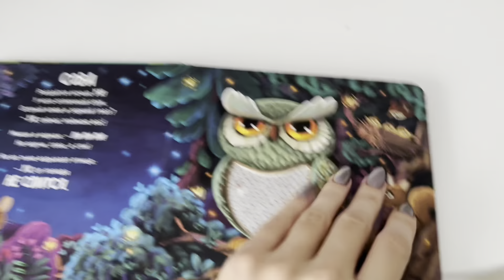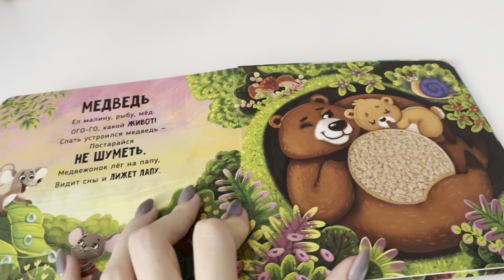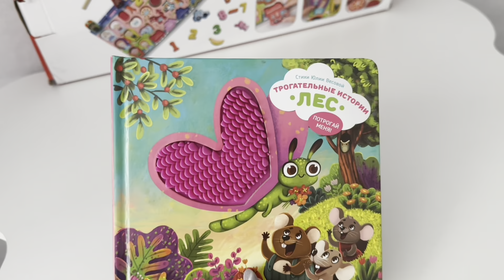ДЕНЬ #7//НЕДЕЛЯ ВЛОГОВ//ДЕКРЕТНОЕ УТРО😜//ТЕСТ НА СТРЕССОУСТОЙЧИВОСТЬ😤//НАШ ДЕНЬ